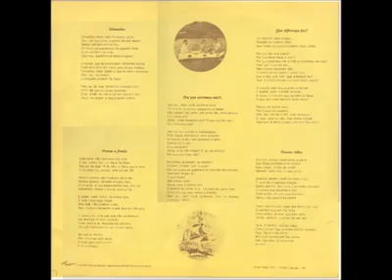Frente A Frente - Grupo Logos